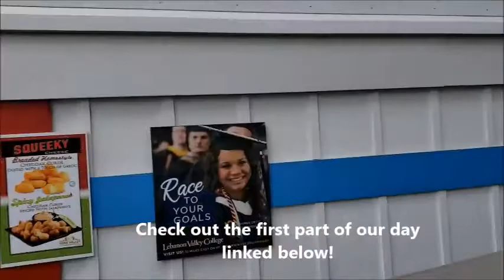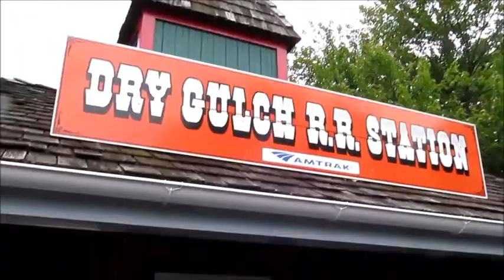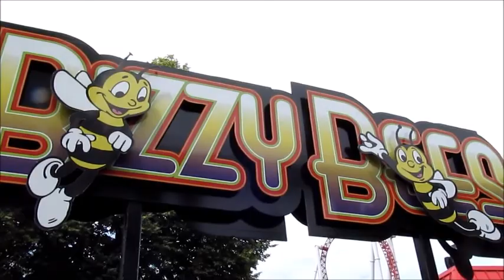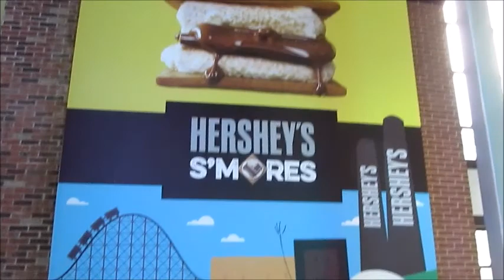RIDES and SHOPPING at HERSHEYPARK and CHOCOLATE WORLD!!!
Part Two of our mid-June trip to Hersheypark. We ride some more rides in Midway America and Founder's Way, and do a lot of shopping! Plus, it looks like the Chocolate World construction we've been following for the past few months is completed on the inside.

Twitter and Instagram @randomgeekymom